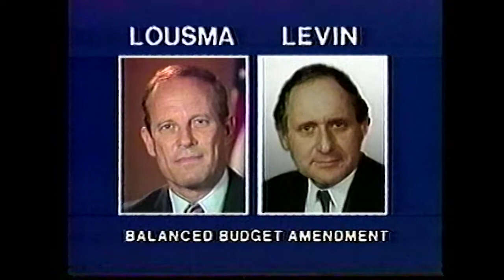Astronaut Jack Lousma (R-MI) 3 TV Ads 1984 Senate Race